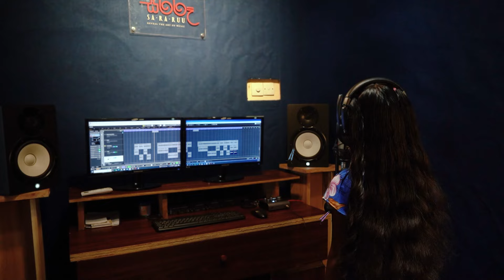Sinhaya | Adithya Nethmini Ft Yajitha Saranga | Ranga Priyadarshana | Samitha Samarathunga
Vocals : Adithya Nethmini Ft Yajitha Saranga
Lyricist : Ranga Priyadarshana
Melody,Music Compose & Mastering : Samitha Samarathunga
Mix : Nethum Welikada
Dop & Edit : Vinura Dasun

Lyrics

අයියෙ ටිකක් මේ අහන්න
කැලේ රජා සිංහයාද ?
අහල තියෙන විඳිහට නම්
කැලේ රජා සිංහයාලු
බල තෙද හැම පෙන්වාලා
රජ කම ඔහු ගන්නට ඇති

රාජ බලය පෙන්වාලා
අහිංසකයින් බිය ගන්වා
උන්ගේ මස් බුදිනා එක
රජෙකුට ඇති අයිතියක් ද ?
දස රජ දම් සුරැකීම
රජෙකුට ඇති වගකීම
සතුන්ට ඒ දම් අදාළ නෑ
සත්තු ඒවා දන්නෙත් නෑ

ඉතිරි කොටස් මත යැපෙනා
සිංහයගේ පසු පස සරණා
නරියන්ටත් එය මඟුල් වෙනා
ඒ රජ කම් නම් නොම වටිනා
අන් අය ගැන හිතන්නට
සත්තුන් හට තේරෙන්නෑ
කැලෑවෙ නීතිය ඔහොම තමයි